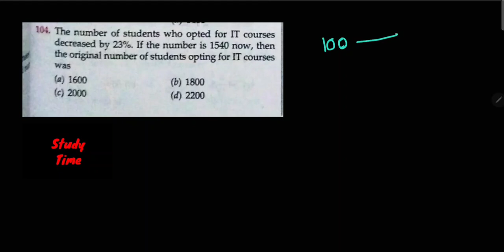RS Aggarwal : Percentage | Question Number - 104